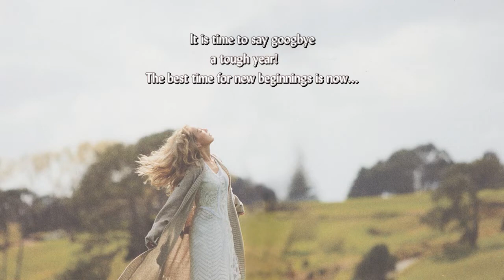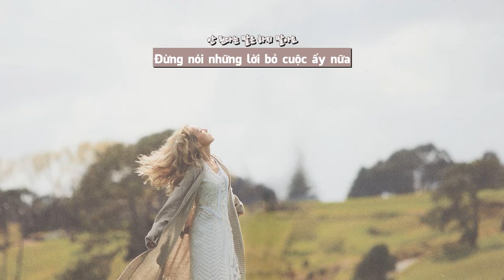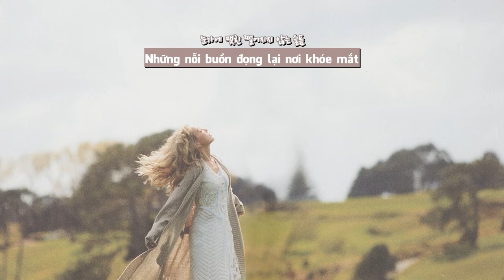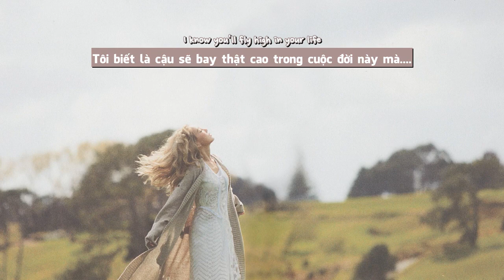《Vietsub + Lyrics》Only one - B1A4 (비원에이포)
"I pray no tears in your dreams
I'll know you'll fly high in your life"

Video, Timing, Sub by PLUTO Me
Nếu bạn có bài hát nào đặc biệt, hãy chia sẻ với mình: